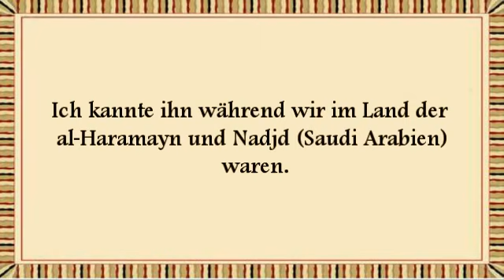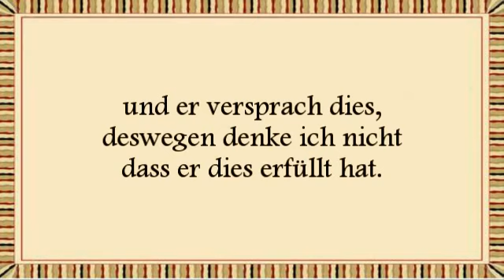Adnan Arur gehört nicht zu den Gelehrten!!! by Shaykh Muqbil